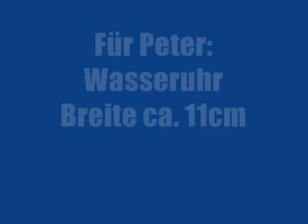Wasseruhr im Garten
Nur als "Auftragsbeschreibung" für Peter, den Installateur, gedacht.
Only a "job dicription" for Peter, the plumber!